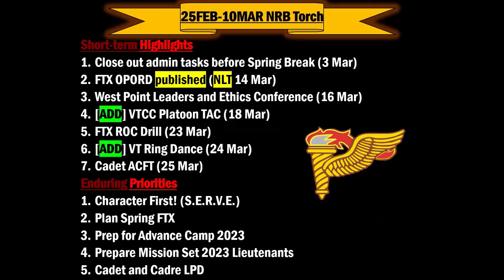NRB presents: The Torch (25Feb-10Mar 23)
The "Torch" info video, 25Feb-10Mar 2023.

Short-term Highlights:
Close out admin tasks before Spring Break (3 Mar)
FTX OPORD published (NLT 14 Mar)
West Point Leaders and Ethics Conference (16 Mar)
[ADD] VTCC Platoon TAC (18 Mar)
FTX ROC Drill (23 Mar)
[ADD] VT Ring Dance (24 Mar)
Cadet ACFT (25 Mar)

Enduring Priorities:
Character First! (S.E.R.V.E.)
Plan Spring FTX
Prep for Advance Camp 2023
Prepare Mission Set 2023 Lieutenants
Cadet and Cadre LPD

The views and opinions presented herein are those of the author and do not necessarily represent the views of DoD or the Army. Appearance of, or reference to, any commercial products or services does not constitute DoD or Army endorsement of those products or services. The appearance of external hyperlinks does not constitute DoD or Army endorsement of the linked websites, or the information, products or services therein.